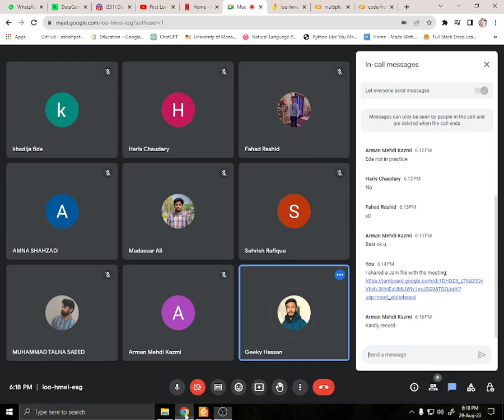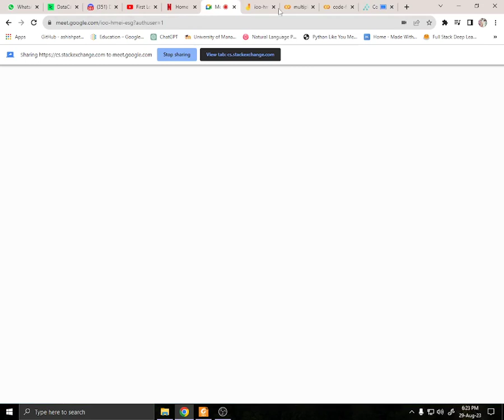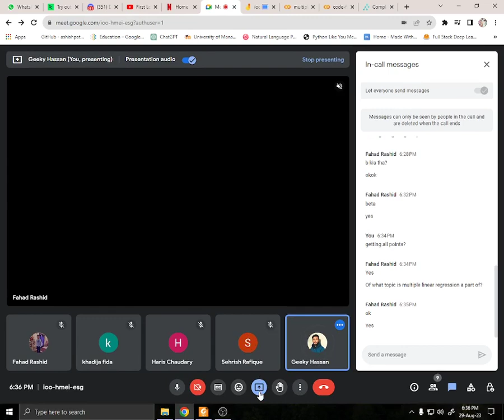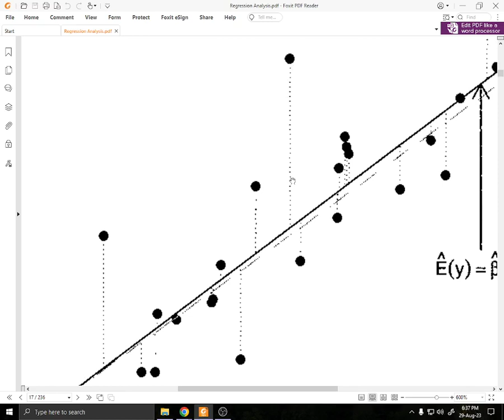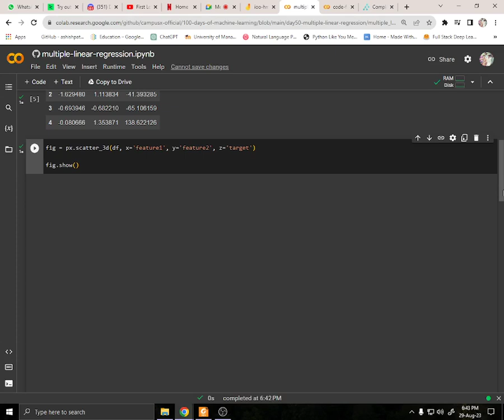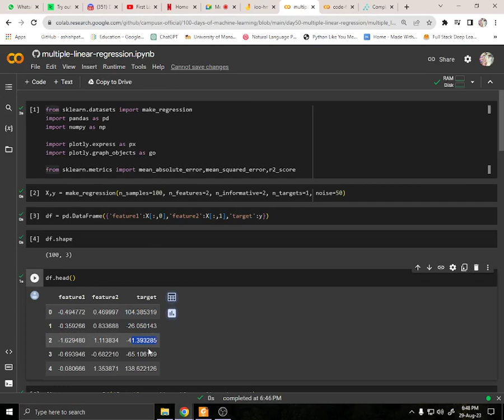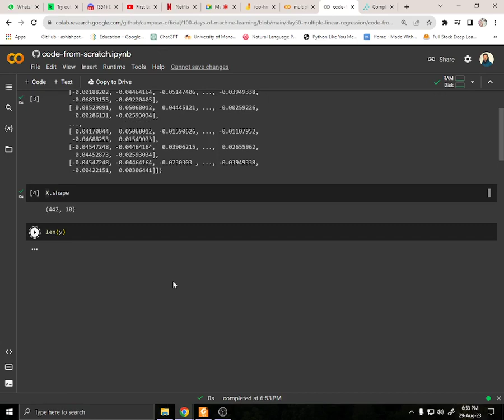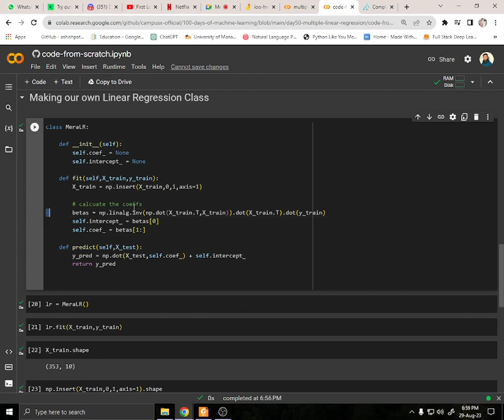Multiple Linear Regression || Lecture 4|| Noor Ul Hassan